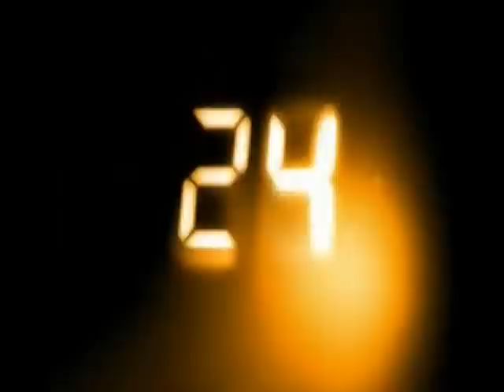Spencer Moses: The Unstoppable 24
spence # 24